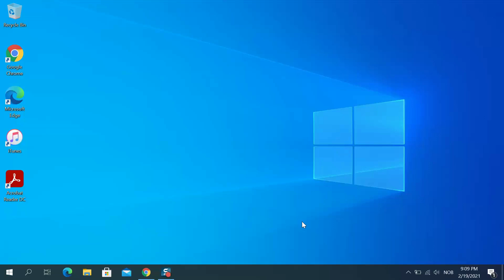Change default web browser in Windows 10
Quick guide how to change default web browser in Windows 10.

Get through your digital day with our short simple video tutorials.